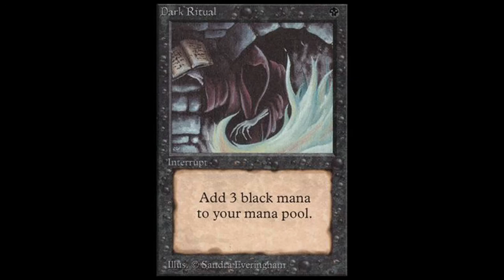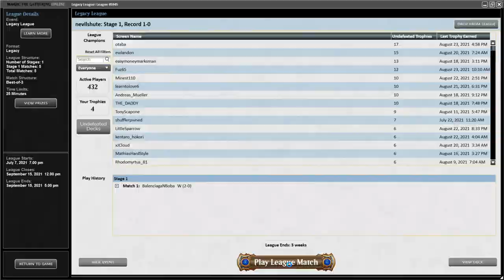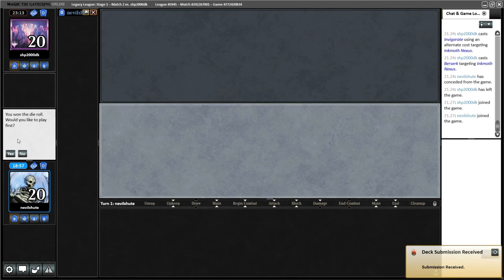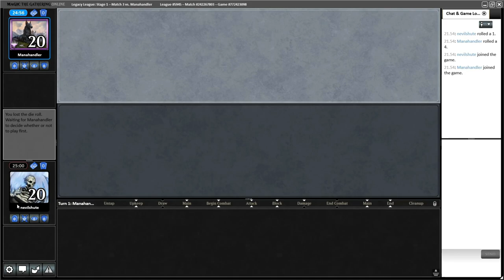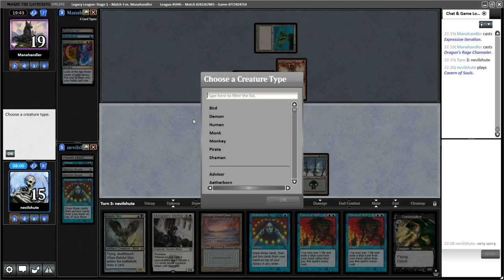Legacy Doomsday - I Would Like to Respond (feat. Marcus Ewaldh)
Esper Doomsday is the name of the game today. Playing combo control. The list is:

Main Deck:
4x Doomsday
4x Dark Ritual
2x Lotus Petal
1x Lion's Eye Diamond
1x Pact of Negation
1x Street Wraith
1x Thoughtseize
2x Duress
4x Brainstorm
4x Ponder
2x Teferi, Time Raveler
4x Baleful Strix
4x Force of Will
3x Predict
3x Mishra's Bauble
1x Ideas Unbound
1x Thassa's Oracle

4x Flooded Strand
4x Polluted Delta
3x Underground Sea
1x Tundra
1x Scrubland
2x Snow-Covered Island
1x Snow-Covered Swamp
1x Snow-Covered Plains
1x Cavern of Souls

Sideboard:
4x Swords to Plowshares
4x Prismatic Ending
2x Tombstalker
2x Monastery Mentor
2x Force of Negation
1x Hullbreacher